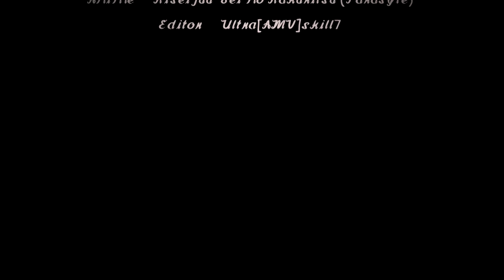Parasyte The Maxim 「Trailer」(Kiseijuu) HD (Fan Made)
Another Trailer !
* WATCH in HD please, it's important (for your eyes) *
This Trailer is concerned by the 6 first Episodes, before that Shinichi changes his personality. If you don't look the Anime, please watch it first before watching this trailer. Indeed, There are some SPOILS . . .

It's good to have sometimes 'complete' projects and here is one of them. It's about Kiseijuu (Parasyte). I know the Manga is already over since few years but this anime is EPIC ! I try my best to represent the thought of the author in this " AMV " Trailer.

ALL INFO' AT THE END -

Anime : Kiseijuu : Sei No Kakuritsu (Parasyte) 寄生獣

Songs :

(Main) Peter Roe - Time Traveller [Pandora Version]
Kári Sigurðsson - Twist Of Fate

THIS VIDEO IS PURELY FAN-MADE AND IS NOT ASSOCIATED WITH THE MUSICAL ARTIST OR ANIME COMPANY IN ANY WAY.